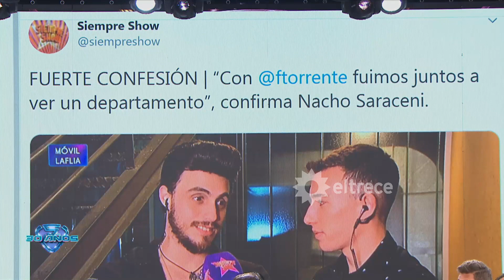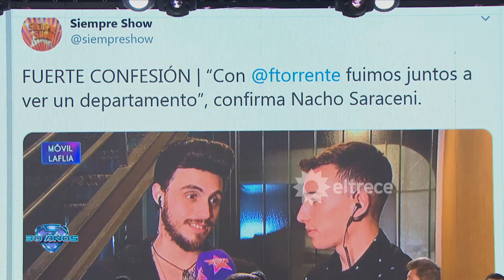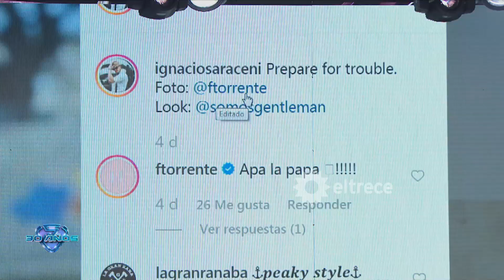¿Hay amor entre Flor Torrente y su partenaire?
Momento emitido el martes 6 de agosto de 2019 en Showmatch.